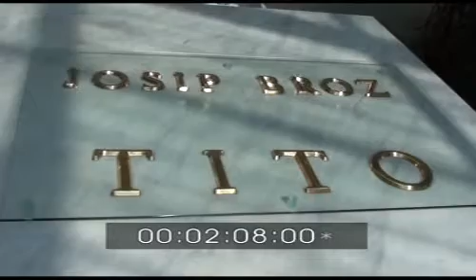KUĆA CVEĆA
NA POVRATKU IZ TURSKE,SA FOLK FESTIVALA.